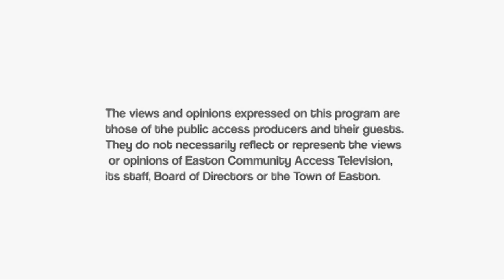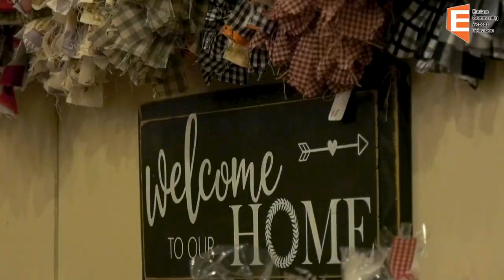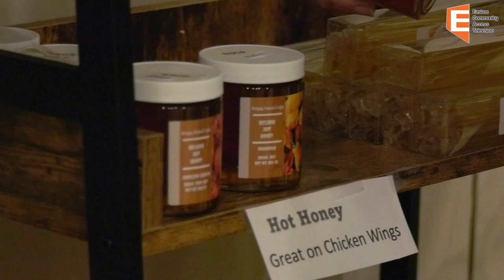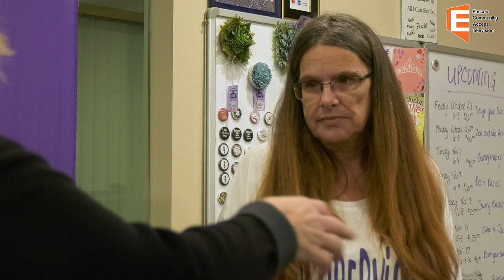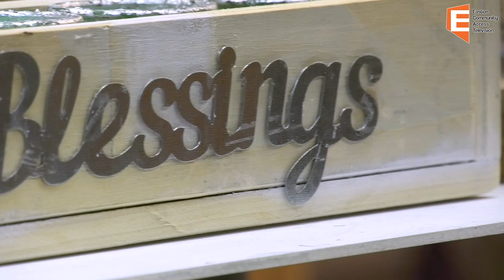Frippery Crafter's Collective and Studio